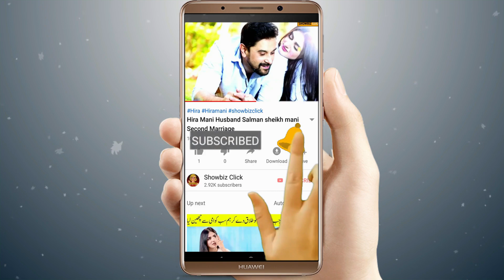Mera Qasoor Episode 57 | Mera qasoor episode 57 promo | Teaser | Ary digital drama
In this channel, you watch dramas review, promo, teaser, drama full story, showbiz news, and entertainment videos.

1)This video has no negative impact on the original works (It would actually be positive for them)
2)This video is also for teaching purposes.